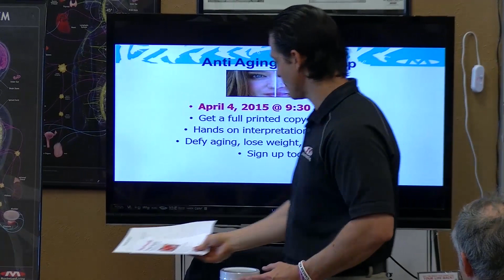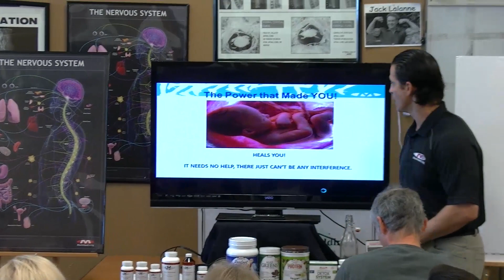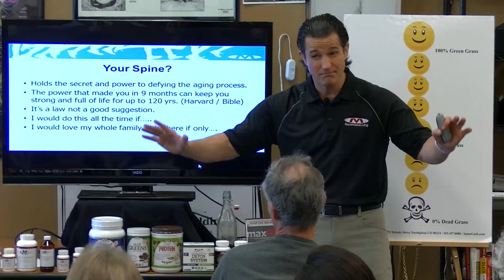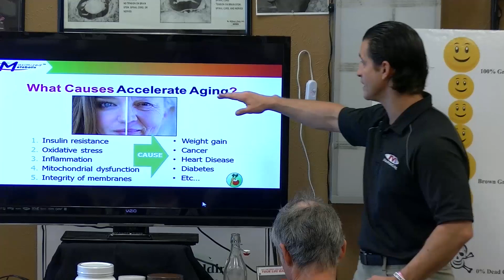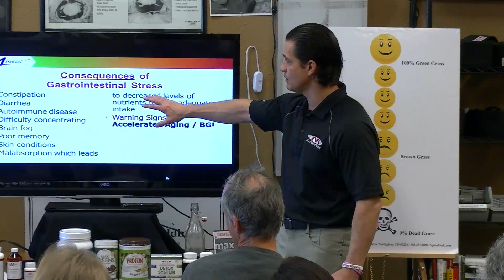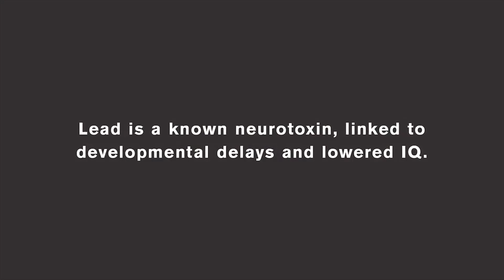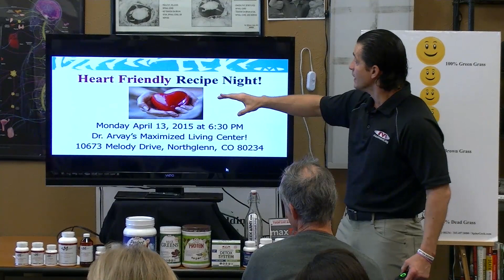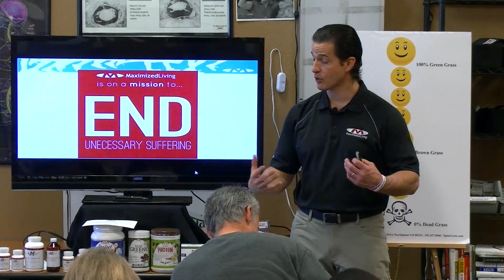Dr. Joe Arvay Maximized Living Anti Aging Workshop April 2015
Want to live to 120?  Want to have the energy at age 100 to play and travel?  Watch this video!